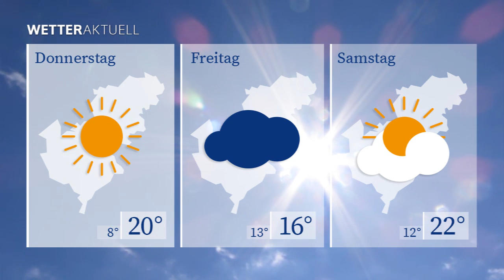WETTERaktuell vom 21.09.2021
Morgen müssen wir uns bereits ab den Morgenstunden auf Regen einstellen, der dann auch den ganzen Tag über anhält.
Die Tageshöchstwerte liegen am Mittwoch bei 16 Grad.